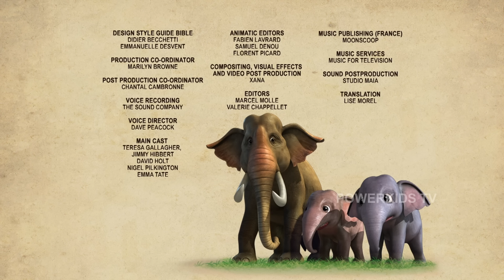SABSE ACCHA STUDENT | World Student Day | Special Mega Episode | Jungle Book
Watch the SABSE ACCHA STUDENT Special Mega Episode.